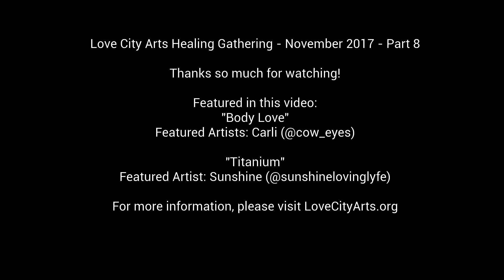Love City Arts Collective - November 2017 Healing Gathering - Part 8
Love City Arts Healing Gathering - November 2017 - Part 8

The following artists are committed to spreading Love through the Arts!

Featured in this video:
"Body Love"
Featured Artists: Carli (@cow_eyes)

"Titanium"
Featured Artist: Sunshine (@sunshinelovinglyfe)

About Us:
Love City Arts Collective (LCAC) is an all-inclusive Arts Service Organization started by NYC-Based Artists that seeks to give their gifts back to the community in the service of Love. This volunteer rotation of Collaborative Artists & Community Members gathers monthly to hold space and build community through music, art, and the spoken word. ALL Are Welcome.

Our Mission:
The mission of Love City Arts Collective is to create artistic, contemplative and healing community in digital and shared physical space. We believe in lifting up all people especially marginalized communities and devoted allies through the musical/visual arts. This collective is being formed as a direct responsive action to the negative rhetoric and oppression so many face in our current times. We believe that when we gather, we allow community participants of all backgrounds to be present, replenish their heart energy, and re-emerge back into the greater parts of society fueled to uplift all of humanity.